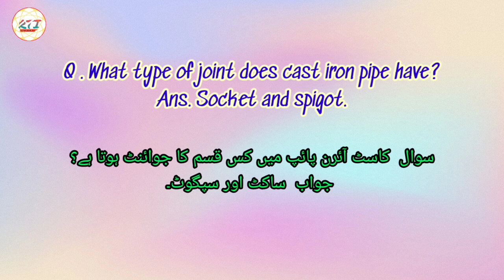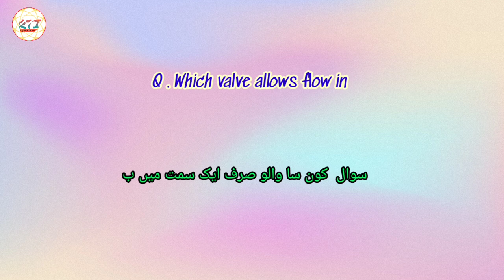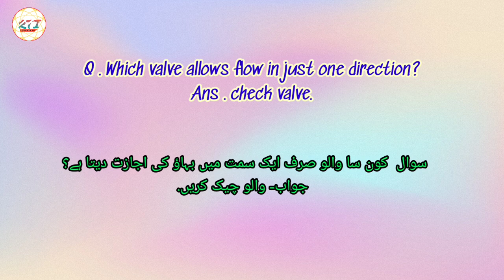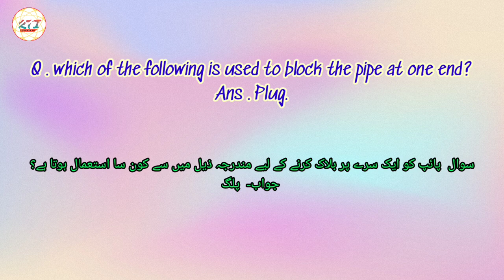plumber Saudi professional test | Saudi plumber questions hints | saudi Arabia test#rajtechnicalinfo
Plumber Saudi professional test |
Saudi Professional verification test plumber questions answers Hints |
Plumber test question answers Hints|
Plumber interview questions answers |